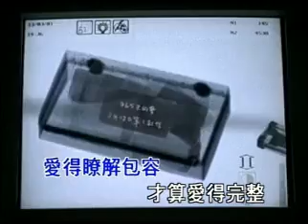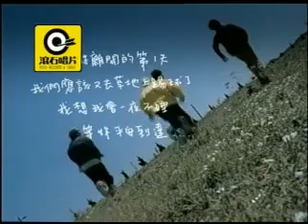疼你的责任 (Teng Ni De Ze Ren) - Victor Wong (黄品冠 Huang Pin Guan)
Victor Wong Pin Kuan is a Malaysian Chinese singer who has made his name in the Taiwan music scene. He was born on February 26, 1972.